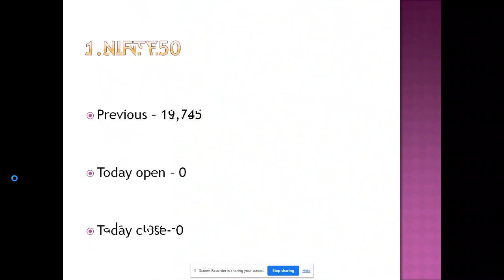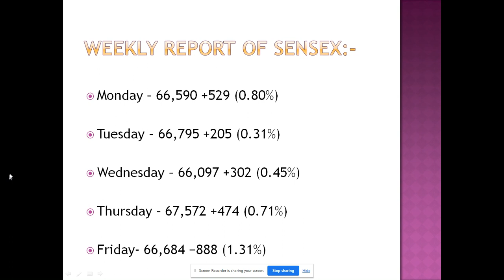Nifty and Sensex, Gold vs Silver, Petrol vs Diesel Price, Rupee vs Dollar, LPG Price--22-July-2023